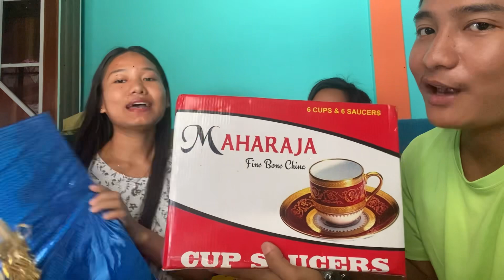Unboxing Gift😲// Dada tirok panda wo mamani//@Rukfhaivlogs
Unboxing Gift😲// Dada tirok panda wo manani// @Rukfhaivlogs

Hello guys nirok video naithok jak khe like share comments tei subscribe khy rolai di please khe, ekhe teii bahai video rk naithok jakby kisa comments khy salai di, ekhe ani video no boring/akai jak khe nirok comments khy salai di ag teisa improvement khywani try khynai ekhe joto no kha kaham ma yapharo .